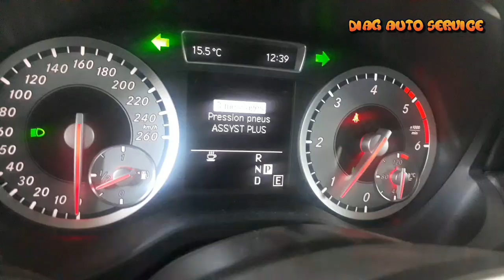حل بسيط سيمكنك من تفادي تبديل لوحة الاضواء الخلفية الباهظة الثمن..! Mercedes A180 problème feux !!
Comment éviter d'acheté une plaque très  chère des feux arrière sur Mercedes A180 CDI entre 2012 et 2017